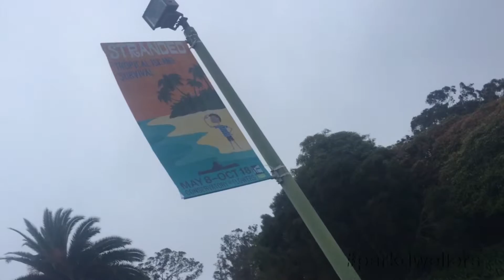Conservatory of Flowers Clock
Location scouting for Park Dwellers Golden Gate Park Documentary.